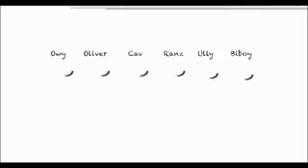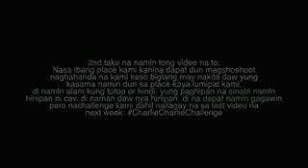Charlie Charlie Challenge Real or fake ‎ChicserProject